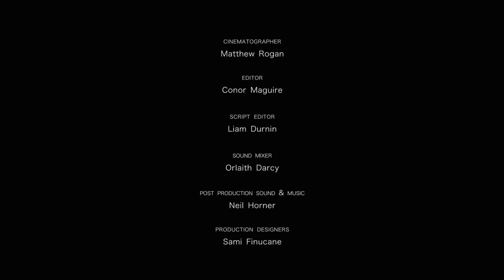A Long Shot - Short Film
Written & Directed by Andrew Jordan
Produced by Bobby Byrne

Starring Mark Huberman & Seána Kerslake.

A couple struggling to pay the rent are tested when Larry bets on Ireland to win a football match against the world champions with Sarah's hard-earned rent money.